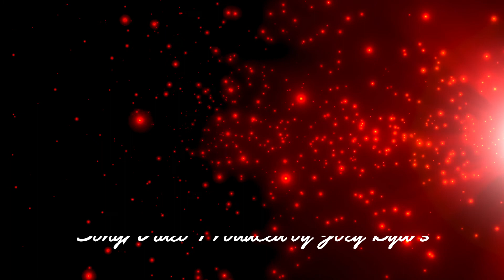Red Sunset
'Red Sunset' is a Smooth Jazz original Track/Video written by Joey Byars and Billy Clements for The SonicBlu Project. Track/Video produced by Joey Byars. Featuring Billy Clements/Guitar and Joey Byars/Bass.